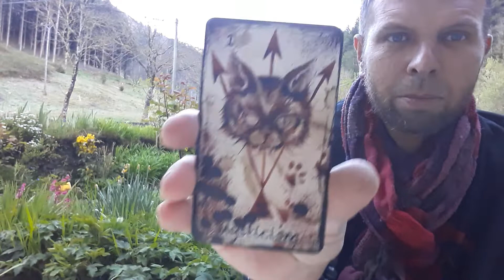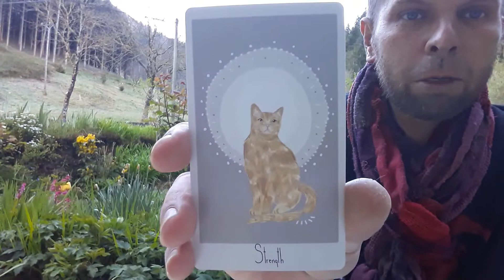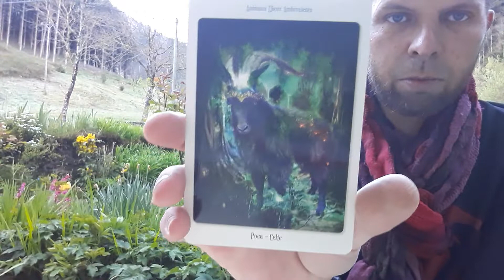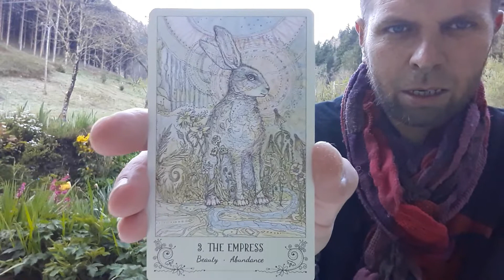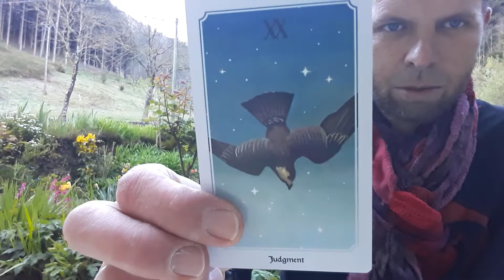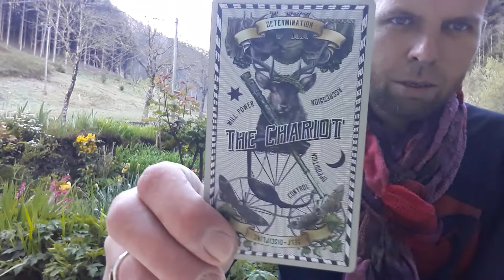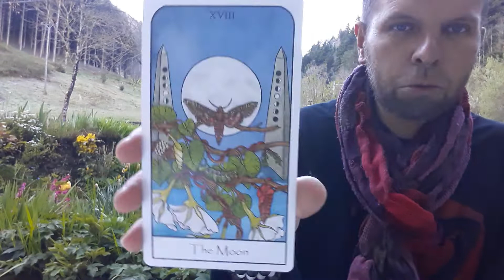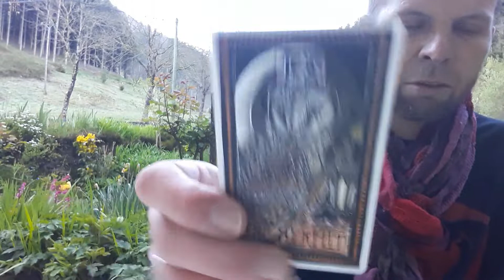VLOG mes jeux favoris sur les annimaux